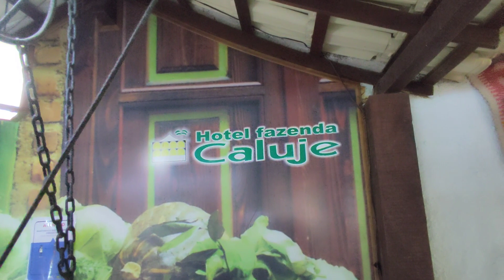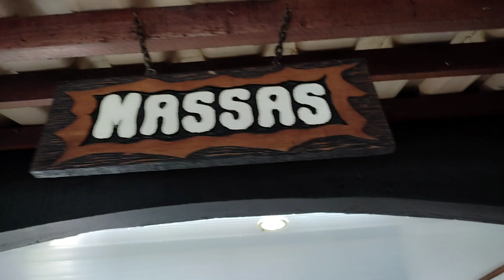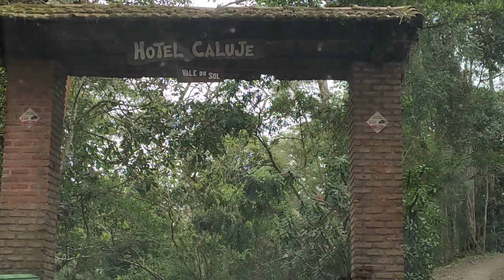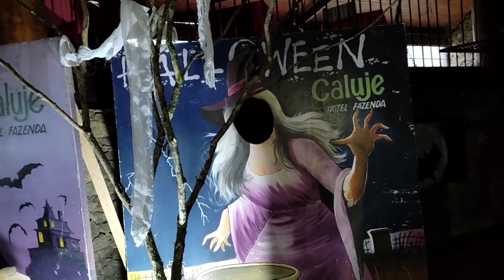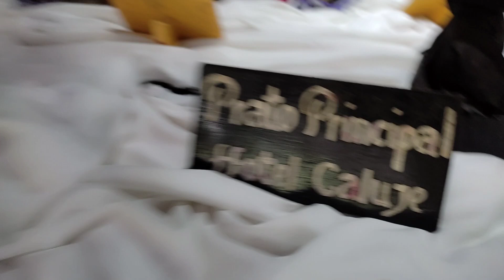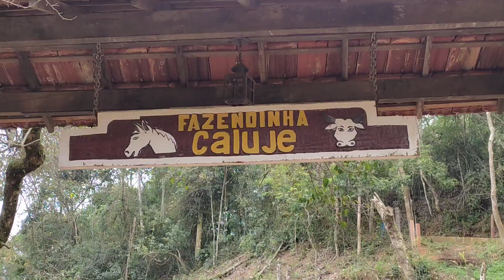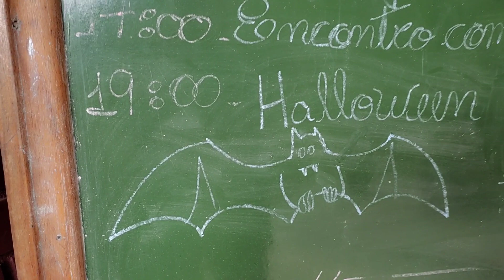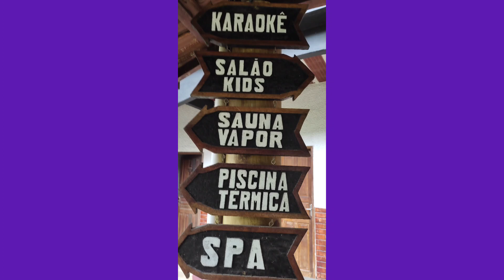VLOG DE VIAGEM CONHEÇA HOTEL FAZENDA CALUJE🎃 HALLOWEEN👻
⏰⏰⏰ A HORA É AGORA! 📢
Venha ser MEMBRO do meu canal. Tenho ajudado os amigos a crescerem na plataforma e monetizarem seus canais.
QUER CRESCER NO YOUTUBE? 🤩
QUER GANHAR MAIS INSCRITOS? ✍️
PRECISA DE HORAS PARA MONETIZAR O SEU CANAL? ⏰
VENHA PARA O MEU CLUBE DE CANAIS/SEJA MEMBRO!!! 😍❤️
Além dos benefícios citados na plataforma, vc poderá ganhar:
* 5 abraços no plano de 7,99 ✓
* 10 abraços no plano de 14,99 ✓
* Divulgação em vídeos e lives específicas para esse fim. ✓
* Divulgação na minha comunidade em datas especificas. ✓
* Uma força tarefa com o objetivo de te ajudar a monetizar o seu canal, com grupo de amigos parceiros, podendo ganhar mais abraços. ✓
Também divulgo na comunidade quem envia um
VALEU DEMAIS. 💲💲💲❤️💚
Tânia Moraes vida na roça é garantia de SUCESSO.

STÃO NA COMUNIDADE.
DIGA QUE VEIO PELA TÂNIA MORAES VIDA NA ROÇA.
GRATIDÃO! 🙏